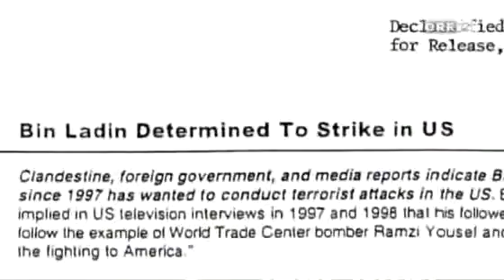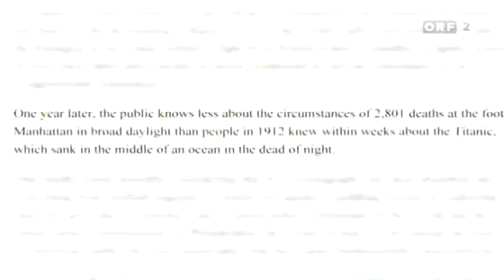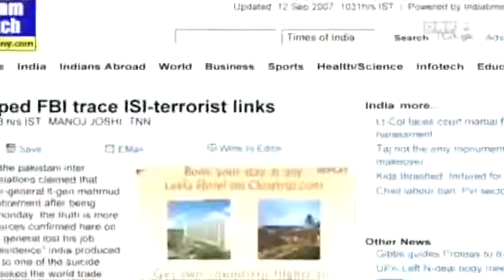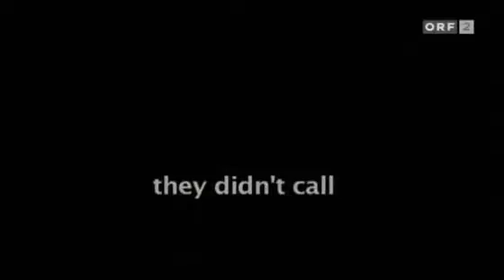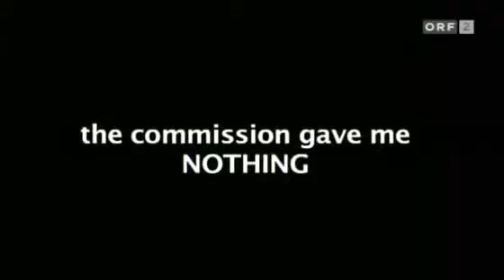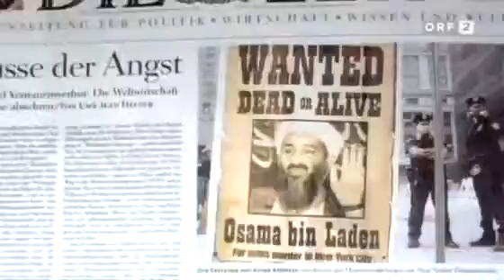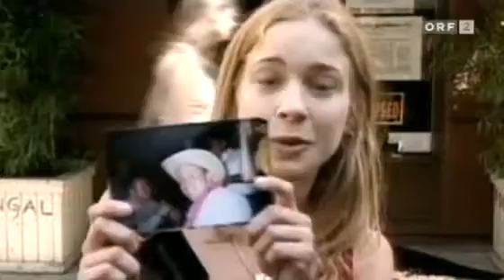Teil 11 von 12 - 9/11 - WAS STECKT WIRKLICH DAHINTER? (An Investigation into 9/11) - deutsch